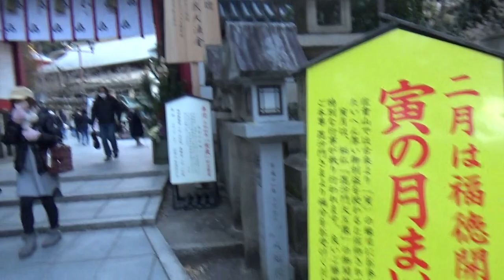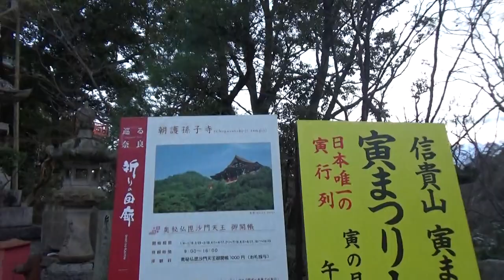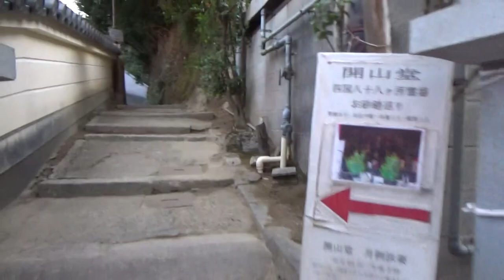中編（多宝塔） 信貴山 朝護孫子寺 半世紀前に来た 信貴山を思い出すか？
中編（門前町） 信貴山 朝護孫子寺　半世紀前に来た 信貴山を思い出すか？

今から1400年程前、聖徳太子が物部守屋の討伐の際にこの山を訪れて戦勝の祈願をすると、天空に毘沙門天王が現れ、必勝の秘法を授かりました。 その後、見事勝利した太子は、自ら天王のお姿を彫刻し伽藍を建て、信ずべき貴ぶべき山として『信貴山』と名付けました。 ちょうど毘沙門天が現れたのが寅の年、寅の日、寅の刻であったため、寅が信仰されるようになったのです。さらに醍醐天皇の時代(910年)、天皇の病気回復を命蓮上人（みょうれんしょうにん）が毘沙門天王に祈願すると、 たちまち全快されたことから、朝廟安穏・守護国土・子孫長久の祈願所として『朝護孫子寺』と呼ばれるようになりました。庶民信仰の寺として人々からは『信貴山寺』と親しまれています。